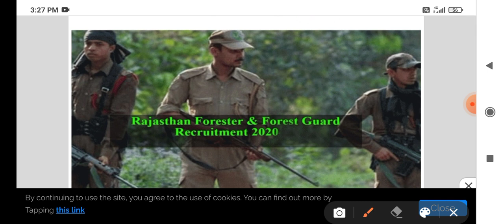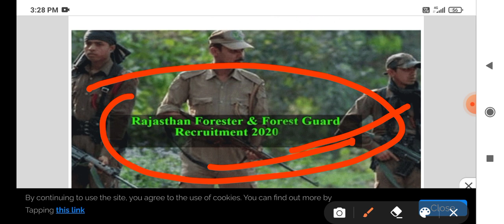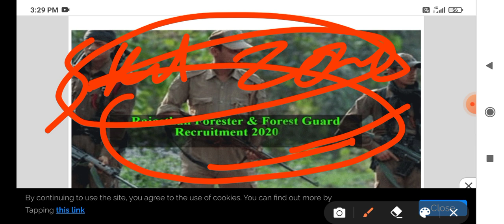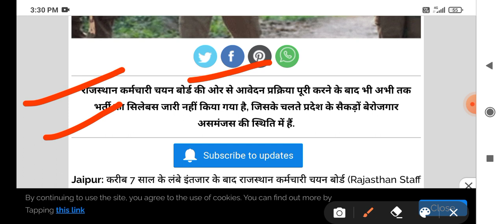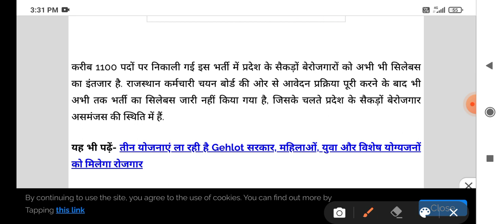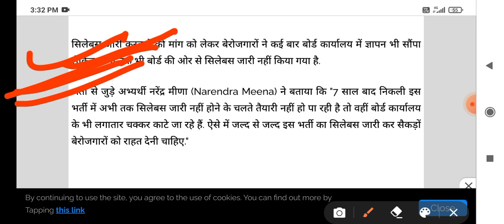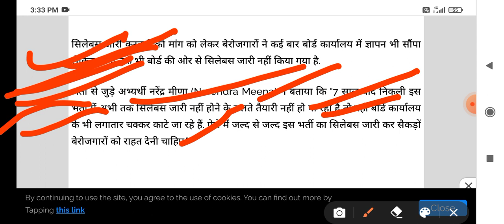Rajasthan forest guard exam date 2021//Rajasthan vanpal exam date 2021 syllabus latest update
RAJASTHAN FORESTER FOREST GUARD NEW SYLLABUS LATEST UPDATE

RAJASTHAN FOREST GUARD FOR A NEW EXAM DATE

RAJASTHAN FOREST NEW EXAM DATE

RAJASTHAN VANPAL LATEST UPDATE EXAM DATE

RAJASTHAN VANRAKSHAK LATEST UPDATE EXAM DATE